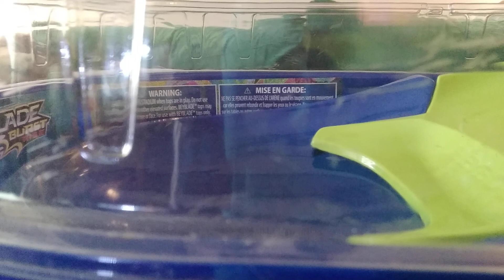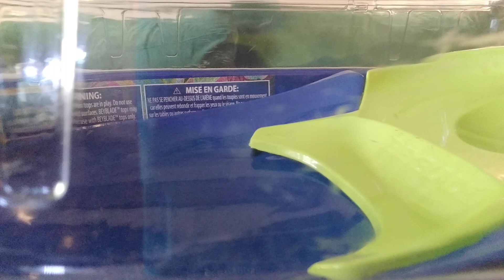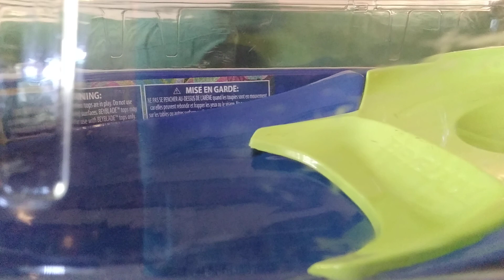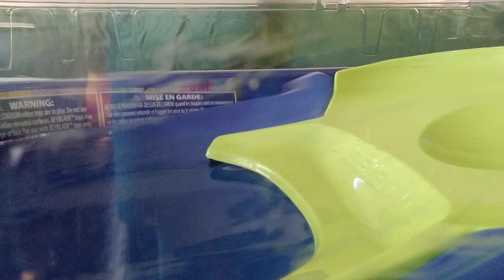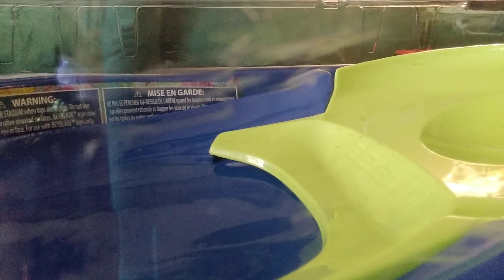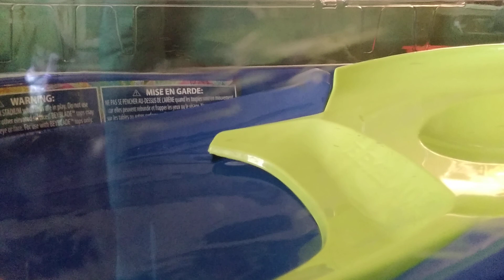first tournament beyblade battle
I made my first beyblade battle on YouTube.             hi its future me sorry about the delay 2 battles in my mom needed something and thanks for the support on the video this was about 2 years ago in 2020 stay safe!